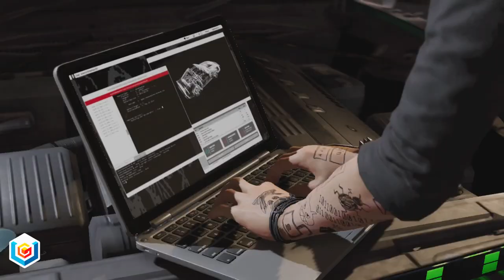Watch Dogs 2 Walkthrough - Cyberdriver Main Operation Gameplay/Let's Play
The video guide shows how to complete Cyberdriver Main Operation featured in Watch Dogs 2 on PlayStation 4, Xbox One and PC (Windows 10).

Explore an incredible variety of gameplay possibilities in a massive and dynamic open-world: the colourful & vibrant city of San Francisco, the industrial Oakland and its unpredictable suburbs, the natural landscapes of Marin County and the birthplace of the tech revolution, Silicon Valley.

Hack into every connected device and take control of the city. Hack people to manipulate them and unleash new massive hacks.

You will get access to advanced hacking possibilities with your laptop, enabling you to express your creativity to combine different hacks for more elaborate and powerful outcomes.

Use hacking and stealth to complete missions without killing a single enemy or go guns blazing for a more ferocious approach.

You will not be alone in your fight. Dedsec, an international hacker group, is fighting against all the injustice our modern world has created.

With the help of Marcus, Dedsec will try to pull off the biggest hacks of the history, with one goal in mind: take down ctOS and all the corporations trying to control our lives.